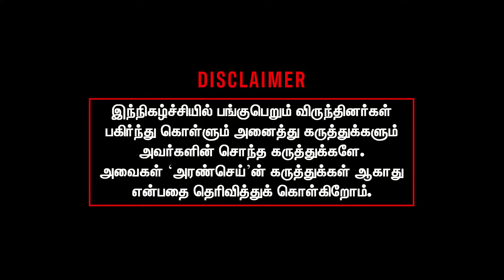கெஞ்சிய சவுக்கு சங்கர் | கைவிட்ட ஆதரவாளர்கள் | Savukku Shankar arrest | Seeman